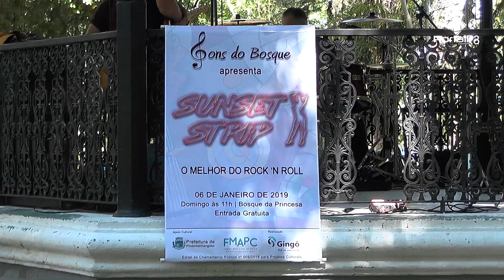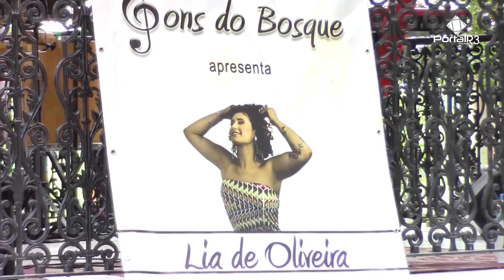Sons do Bosque encerra 2ª temporada em Pindamonhangaba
O projeto Sons do Bosque encerrou a sua 2ª temporada de apresentações, em Pindamonhangaba. Criado e realizado pela Gingô Produções, o projeto visa fomentar a cultura musical na cidade com shows em espaço público e de livre acesso a todos.